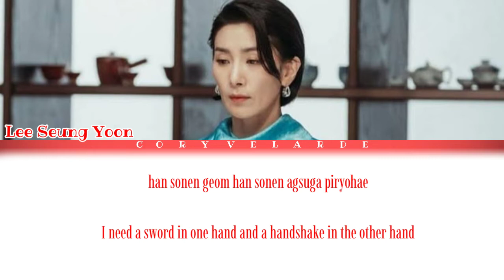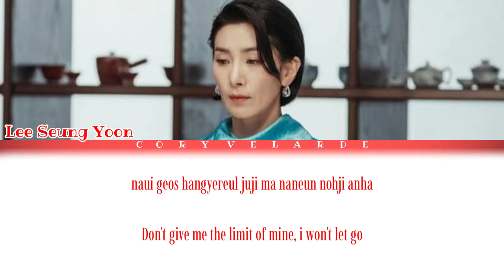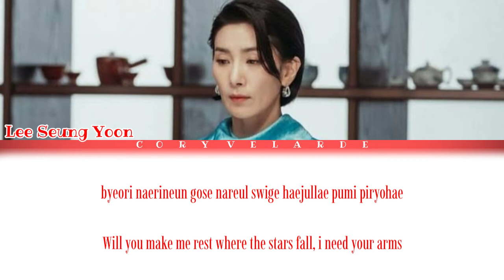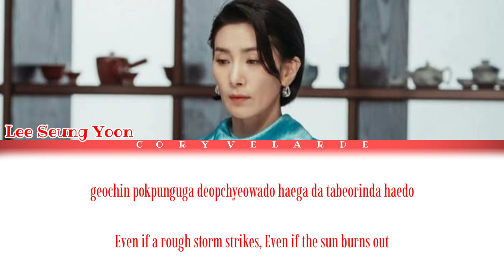Lee Seung Yoon ("This is Mine") "MINE OST" Lyrics /[Color Coded Lyrics]